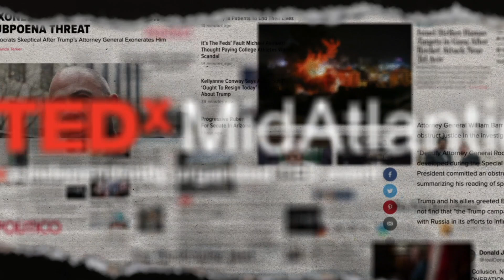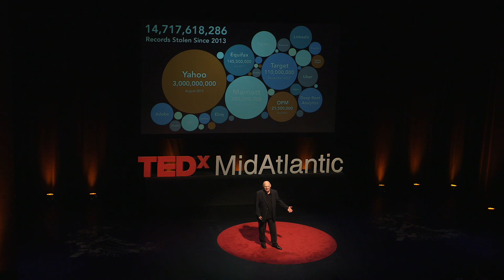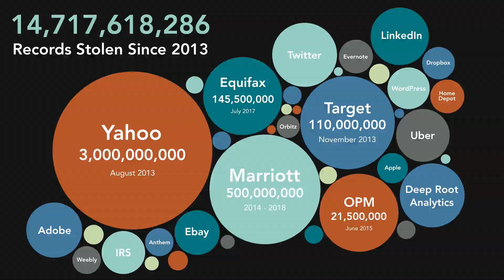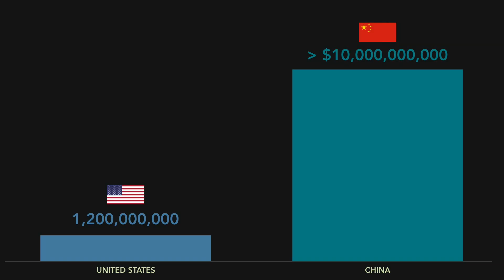Can We Make Encryption That's "Unbreakable?" | John Prisco | TEDxMidAtlantic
Quantum computing will revolutionize computing and encryption, and will make it possible to decode many of today's most advanced encryption algorithms, thus putting an Internet-enabled future in danger. John Prisco, CEO at Quantum Xchange, describes an encryption technique that is effectively unbreakable, based on using key distribution techniques derived from quantum computing. John Prisco is an entrepreneur and technologist that has led Triumfant, GeoVantage and Ridgeway Systems to successful exits. His depth of experience in telecommunications, cybersecurity and quantum physics are ideally suited to help lead Quantum Xchange and its customers, partners, investors, and employees through the emerging era of quantum computing and the future of encryption. John holds degrees in Electrical Engineering from MIT and Columbia University. This talk was given at a TEDx event using the TED conference format but independently organized by a local community.